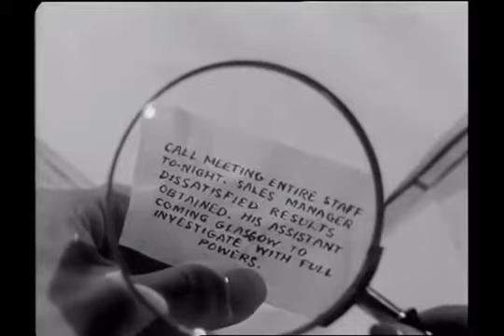Spy Mystery Movie! 📽️🍿🥤 Mystery, Thriller, Comedy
Allied spies and Nazi Agents insinuate themselves at a Scottish cottage (converted to a wartime hospital) with interests on an inventor's nearly perfected bomb sight.

A wartime cottage on a Scottish estate becomes a focus of attention when not only the new tenant but a London evacuee and a downed fighter pilot all move in. The interest may not be unconnected with the fact that the landowner is also a key British military inventor. For a start, the butler is obviously a Scotland Yard flatfoot.

🌟IMPORTANT: This is a special video upload of goodwill and entertainment/educational value. Thoughtful and positive comments and/or questions are always welcome. If you are a professional and want credit that I've neglected to give OR prefer that I delete this video, please contact me (via comment or private message) and it will promptly be done. Thank you!

*If you would like us to continue to bring you these great classic films, let us know you enjoy them. so we can bring more of your favorites!
With appreciation, stay safe.
      Dream Classic  ✨🌙